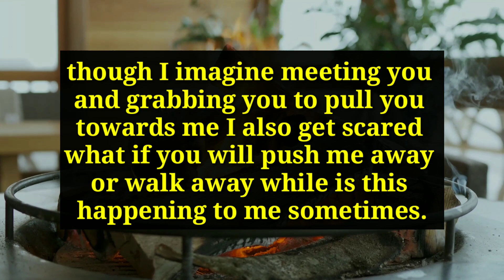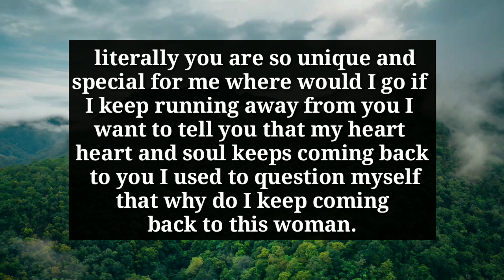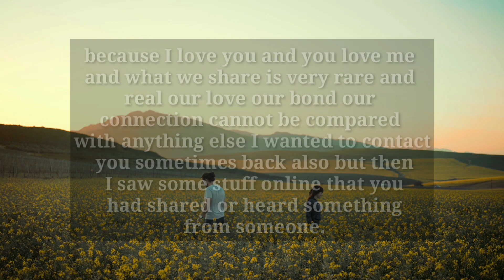Your Person Did All Wrong Things To You Because This Women Told Them Too..🙊DM To DF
divine feminine
twin flame